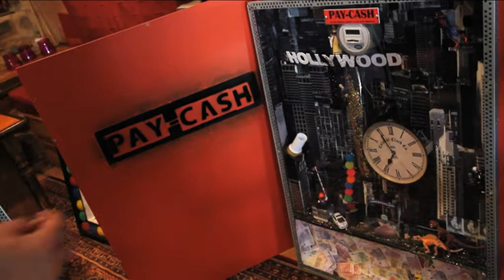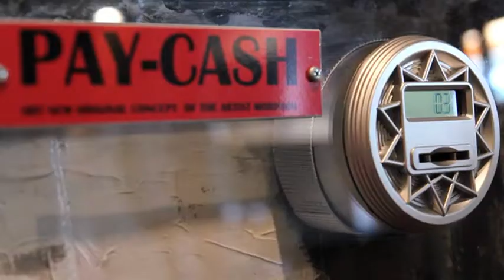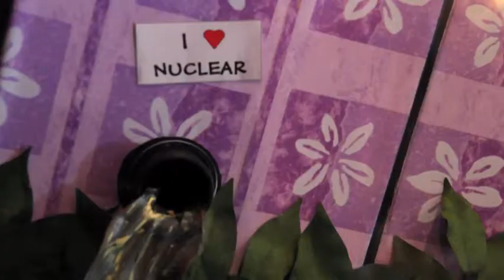CULTURE POP - Morisson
Culture Pop 2.5 - Arts plastiques
(reportage Alicia Hiblot / Cyril Magi)
Mirabelle TV - novembre 2011